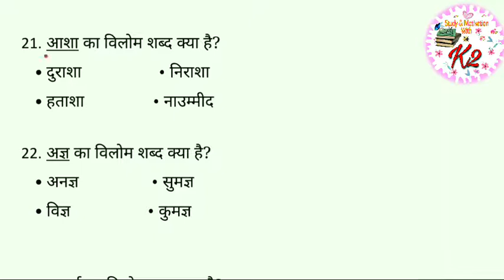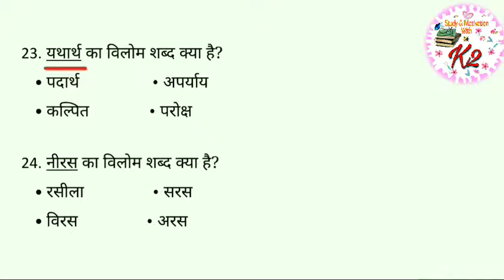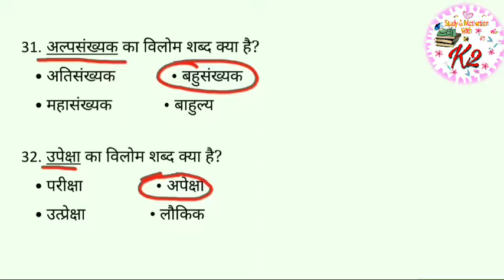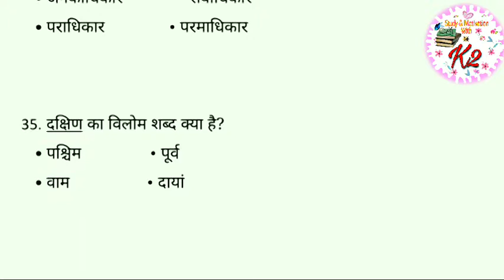Vilom shabd । महत्त्वपूर्ण विलोम शब्द । Most important । हिंदी व्याकरण। By K2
Study and Motivation with K2

Importent Vilom shabd

महत्त्वपूर्ण विलोम शब्द

हिंदी व्याकरण

By K2